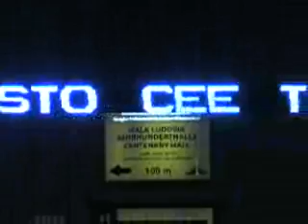Tiesto we Wrocku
Pierwszy Koncert Tiesto w Polsce